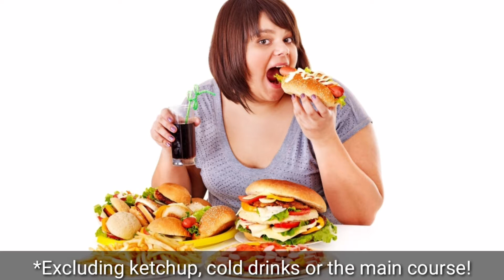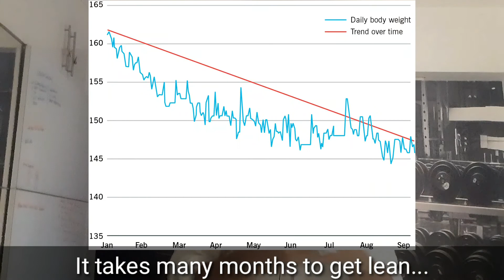Is cardio needed for fat loss?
Is cardio really needed to burn fat?
Should you do steady state cardio or HIIT?
Can you go easy on the diet if you do cardio?
All these questions answered in this video...
Follow me on Quora 👇🏻
About me :
Constantly learning and growing in the world of fitness and every aspect of life!
Ever since I had my own fitness transformation, I made it my mission to spread the knowledge & positivity😁